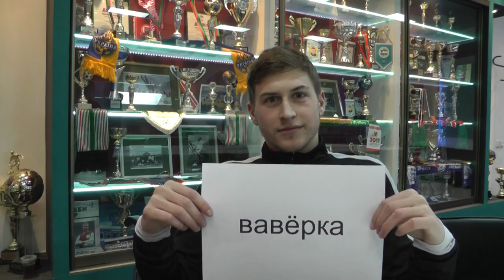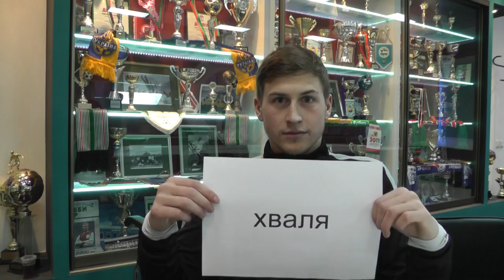Экзамен па беларускай мове для Мiхаiла Пыско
Наладзілі нашаму ўкраінскаму легіянеру Мішу Пыско невялікі экзамен на веданне беларускай мовы. Вынікі вельмі нядрэнныя для чалавека, які толькі ў гэтым годзе ўпершыню пабываў у Беларусі!